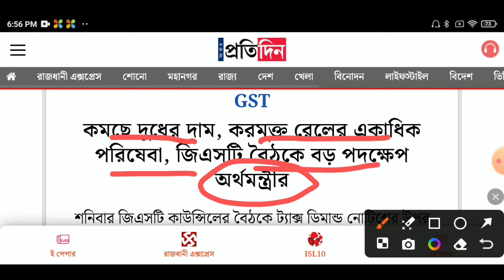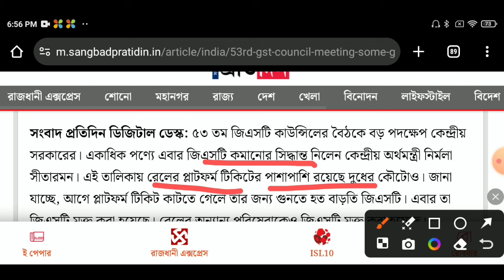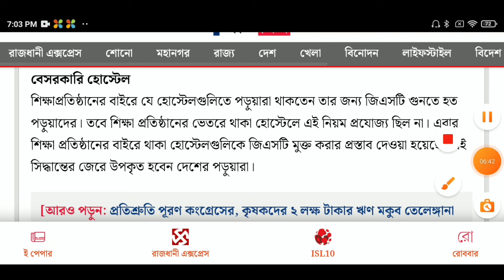আজ থেকেই দাম বাড়ছে এই দ্রব্যের, সাধারণ মানুষের মাথায় হাত! কোন কোন দ্রব্যের দাম কমছে জানুন। GST